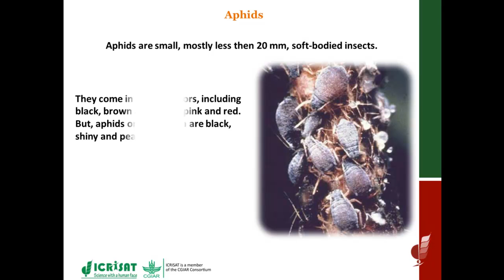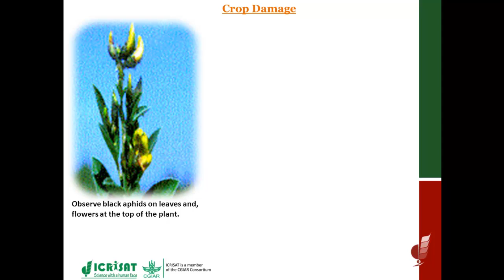Aphids in Pigeonpea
Reusable Learning Object (RLO) of Pigeonpea from ICRISAT Scientists